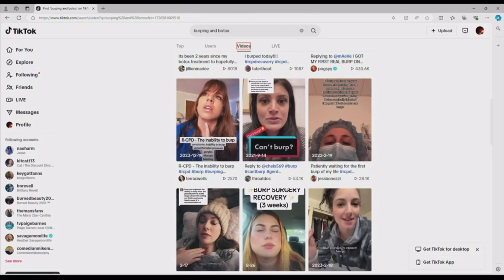Botox for No Burping Syndrom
Discover a groundbreaking Botox treatment for no-burp syndrome, a condition caused by a cricopharyngeal muscle spasm that prevents individuals from burping. Dr. Jon Mendelsohn and his team at Ohio’s Advanced Cosmetic Surgery & Laser Center explain how Botox benefits for no-burp syndrome are similar to its use in cosmetic procedures. This revolutionary solution helps relax the muscle responsible for the issue, allowing patients to relieve trapped gas.

Learn how this condition, which has recently gained attention on TikTok, is treated with Botox, and why burping matters for your health. In a study by the NIH, over 200 patients were evaluated, and 99% of patients treated for no-burp syndrome with Botox regained the ability to burp. Within one week, 93% of patients showed results, with the remaining patients experiencing relief within a month. Find out why Botox treatment for no-burp syndrome can be life-changing, and how it helps reduce the discomfort caused by bloating and flatulence.

Botox may even help the body retrain itself to burp, providing long-lasting results. If relief doesn’t come from an initial treatment, the NIH study also found that three-quarters of those treated with a second injection had long-term relief. However, you may need prior authorization for Botox insurance coverage when treating this condition.

Watch now to understand the science behind Botox and how it is helping patients with no-burp syndrome. This is a must-watch for anyone dealing with cricopharyngeal muscle spasms or no-burp syndrome symptoms!

YouTube Transcript with Timecodes:
[00:00:00]
"Hey, everybody. Botox is commonly used for things like this on your face to reduce wrinkles, but it is now growing in popularity for a common condition that keeps you from burping. The trend started gaining ground recently on TikTok."

[00:00:13]
"So there's a muscle called your cricopharyngeal. And sometimes it can spasm like other muscles. And so people with this have an abnormality of that muscle, aren't able to get gas out. And so they have a 'no-burp syndrome', they call it."

[00:00:27]
"Dr. Jon Mendelsohn and the team here at Ohio's Advanced Cosmetic Surgery and Laser Center say the Botox then does just what it does on your face."

[00:00:36]
"So the lines that you get right here in between your brows when you frown like that, they'll just stay there all the time, if I don't get treated with Botox."

[00:00:44]
"It relaxes the muscle. Now they're able to burp and relieve gas."

[00:00:49]
"Researchers at the NIH studied more than 200 patients who had this no-burp syndrome. After treatment with Botox, 99% of patients regained the ability to burp. 93% of those within a week of treatment, the other 7% within the first month."

[00:01:09]
"Why does burping matter? Trapped gas can cause pain and bloating. It also can cause a lot of flatulence because you have to release the gas in other ways. Dr. Mendelsohn says the Botox also has long-lasting results."

[00:01:21]
"It can help the body retrain itself to burp."

[00:01:25]
"It makes a lot of sense. I think it was 2019 where this was discovered, and apparently there are a number of patients who have been successfully treated with this."

[00:01:33]
"Now if relief doesn't come after an initial Botox treatment, the NIH study found three-quarters of those treated with a second injection did have long-term relief. You may need prior authorization, however, for medical insurance coverage."

[00:01:46]
"With your health news, I'm Liz Bonis reporting."